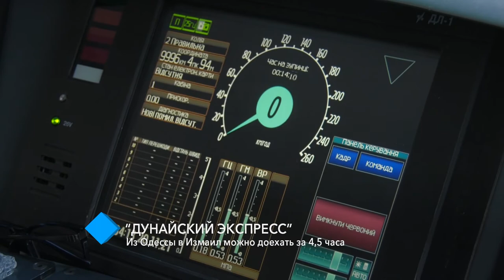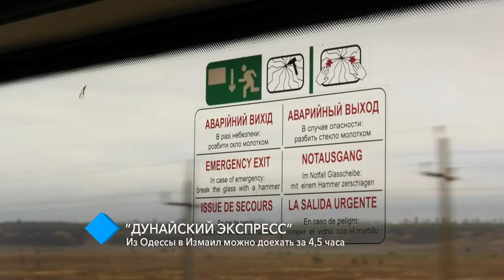“Дунайский экспресс”: из Одессы в Измаил теперь можно доехать за 4,5 часа